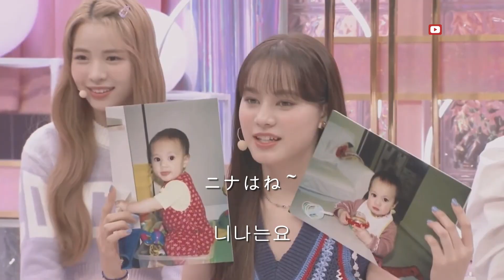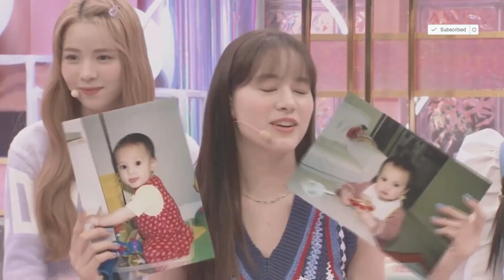311 [👩🏻니나-어릴 때 카메라를 너무 좋아했어!]-[NiziU#二ジュー 어린 시절 이야기]❤️NiziU 二ジュー❤️와 함께 일본어 공부